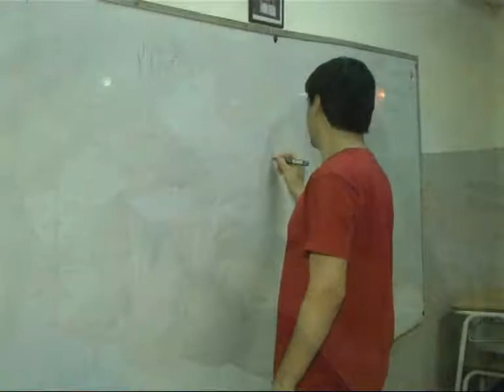Instituto San José I 27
Inscripciones Abiertas para el 2018 . . .